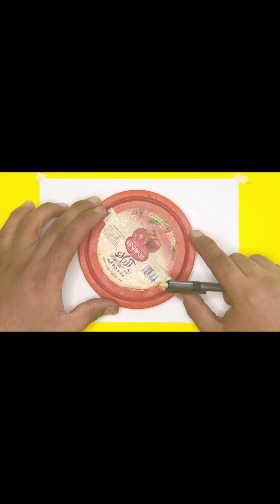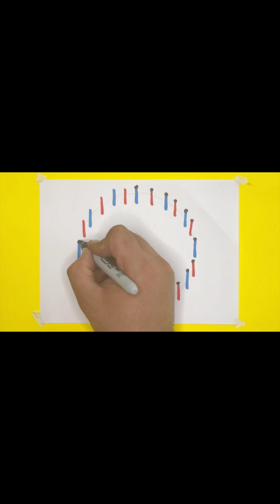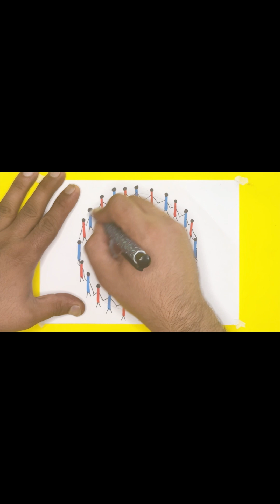very easy 3d drawing on paper step by step - how to draw 3d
use pencils .hb pencil, blue and red pencil.